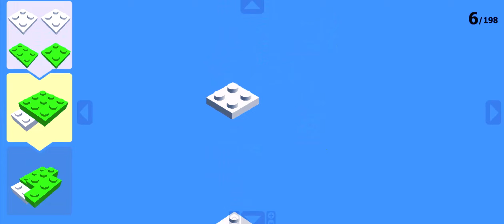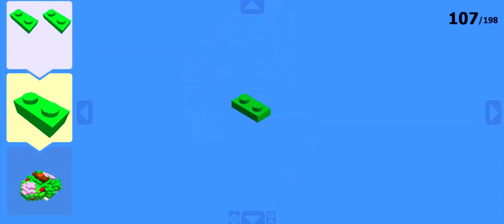Lego Mega Venusaur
"Building Epic Power: Lego Mega Venusaur - A Masterpiece in Bricks! 🌿🌸🧱

Prepare for a botanical adventure like no other! Join us in this extraordinary video as we use the incredible Lego Digital Designer to assemble the mighty Mega Venusaur, a true marvel of creativity and engineering. From its massive flower cannons to its imposing presence, every detail of this Grass/Poison-type Pokemon is meticulously recreated in Lego form.

Whether you're a Pokemon enthusiast, a Lego aficionado, or simply appreciate the fusion of two beloved worlds, this video is a must-watch. Witness the transformation of bricks into a colossal Pokemon, and dive into the captivating process of bringing this iconic creature to life.

Let's celebrate the beauty of nature, the excitement of Pokemon, and the limitless possibilities of Lego, one brick at a time. Get ready to witness the power of Mega Venusaur!"